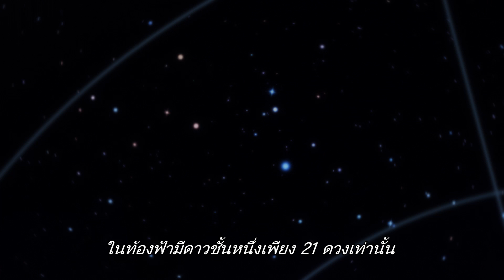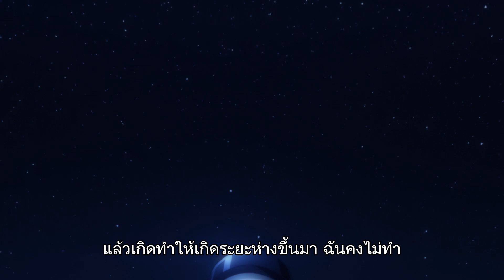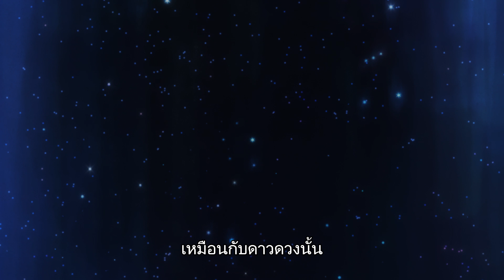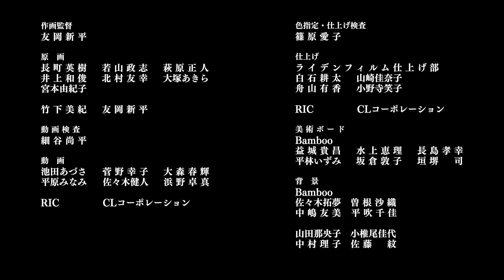冬の誓い 夏の祭り 武雄の大楠（タイ語字幕版）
山口凛子は武雄の高校に通う高校２年生。地元の荒踊りの指導をしている幼なじみ　　　の颯太のことが気になるが、踏み出せずにいた。友人たちの誘いで宇宙科学館のプラネタリウムに出かける凛子と颯太。そこには８年かかって地球に届いたシリウスの輝きがあった。その輝きは８年前の夏祭りの記憶を導くのであった。
季節と時間をまたぐ雄大な大楠に見守られる二人の青春感動ストーリー。

(C)佐賀県